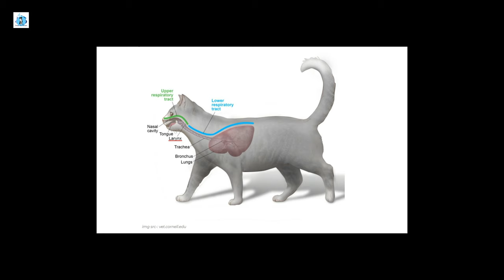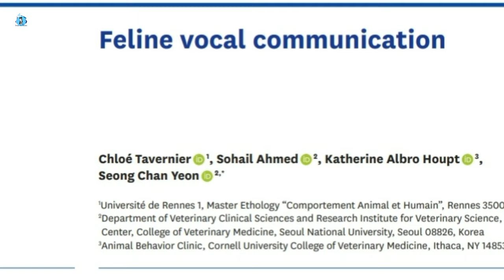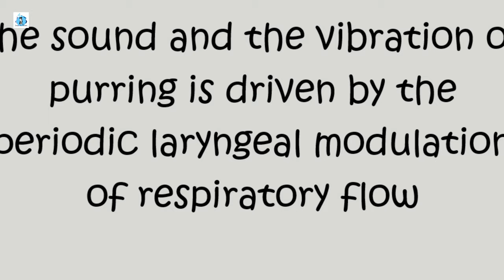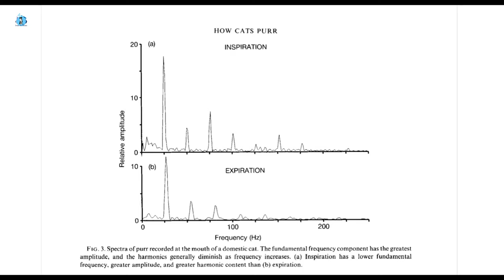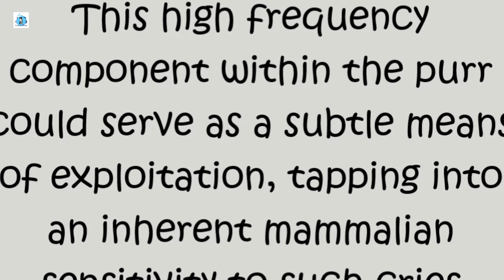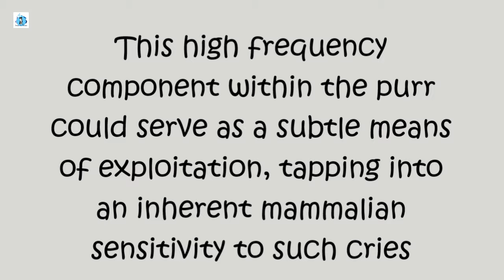Why Cats Purr - A Scientific Perspective (with adorable sounds)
Why cats purr? How do they purr? What other species purr? Does purr always mean contentment? Do humans understand purring and other vocalisations correctly? In this video we try to answer these questions.
Warning! Some of the sounds you will hear in this video are incredibly adorable.

References:

Eklund, R., G. Peters & E. D. Duthie (2010). An acoustic analysis of purring in the cheetah (Acinonyx jubatus) and in the domestic cat (Felis catus). In: Proceedings of Fonetik 2010, Lund University, 2–4 June 2010, Lund, Sweden, 17–22.

Frazer Sissom DE, Rice DA, Peters G. 1991. How cats purr. J Zool, Lond 223:67-78

McComb, Karen, Taylor, Anna, Wilson, Christian and Charlton, Benjamin D (2009) The cry embedded within the purr. Current Biology, 19 (13).

Peters, G. "Purring and similar vocalizations in mammals." Mammal review, v. 32, Dec. 2002: 245-271.

Schötz S, Eklund R. A comparative acoustic analysis of purring in four cats. In: Proceedings of Fonetik 2011; June 8–10, 2011, Stockholm, Sweden

Schötz, S., van de Weijer, J. (2014). Human Perception of Intonation in Domestic Cat Meows. In: Proceedings of Fonetik 2014, 9–11 June 2014, Stockholm University, Stockholm, Sweden, 89–94.

Schötz, S. (2014). A pilot study of human perception of emotions from domestic cat vocalisations. In: Proceedings of Fonetik 2014, Department of Linguistics, Stockholm University, 95–100.

Tavernier, C., Ahmed, S., Houpt, K. A., & Yeon, S. C. (2020). Feline vocal communication. Journal of veterinary science, 21(1), e18.